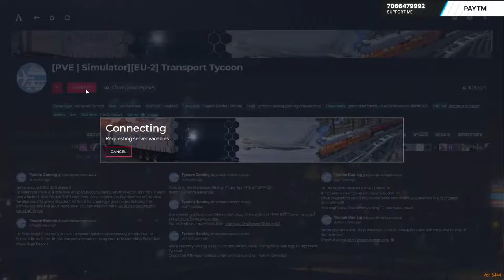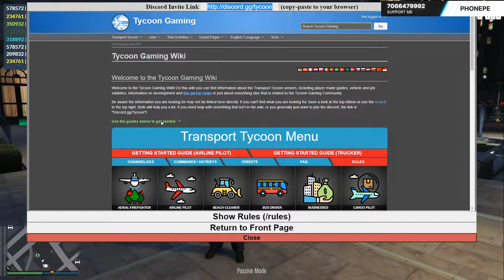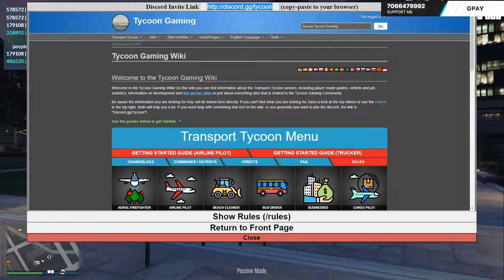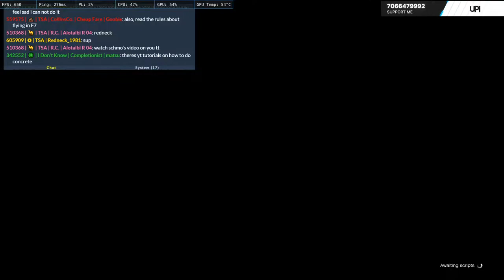[HINDI] Transport Tycoon | 🔴 GTA V Roleplay | Hindi Gameplay | Nonsense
GIFT ?

Friends Channel Link

GIFT ?

MOUSE(Dragonwar Emera ELE-G11 Gaming Mouse (Black))

HEADPHONES(Redgear Dagger Professional Gaming Headphones)

PC CASE(Zebronics Gaming Computer Case Matrix)

POWER SUPPLY(Corsair CP-9020098-WW VS Series VS650 650 Watt)

SSD(Samsung 860 EVO 250GB SATA 2.5)

HDD(Seagate Barracuda 2TB HDD)

RAM(Corsair Vengeance LPX 8GB DDR4 3000)

MOTHERBOARD(ASUS ROG Strix X470-F Gaming)

PROCESSOR(AMD Ryzen 7 2700)

GRAPHIC CARD(ASUS GeForce GTX 1060 6GB Dual-Fan OC Edition)

AUDIO SPLITTER
ETHERNET LAN CABLE
HDMI to VGA Converter

 Hey guys I am Nonsense I am a smalltime streamer 20 years old. I play lots of games and am mildly competitive. I try to stream daily and communicate to every comment, i hope we can chat and have a good time!